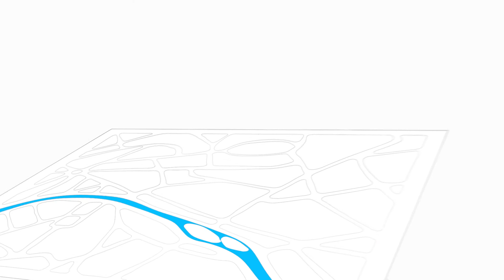One Day In Paris - perfume ad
Perfume ad made for Beautiful Scenery